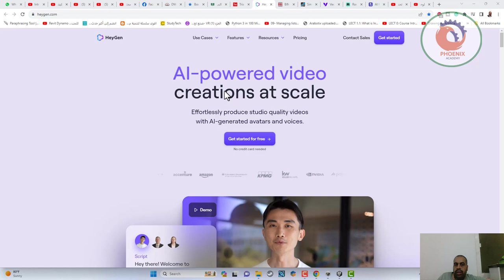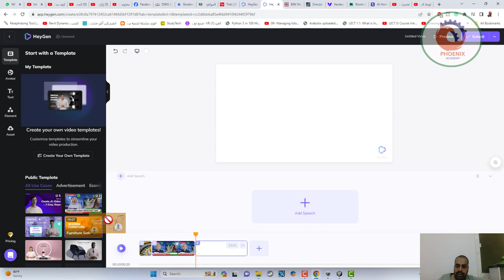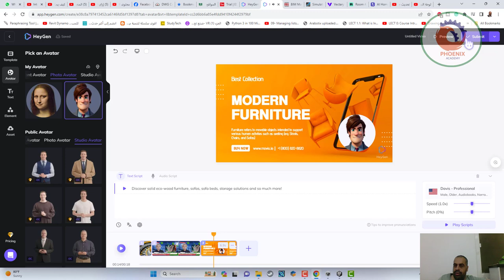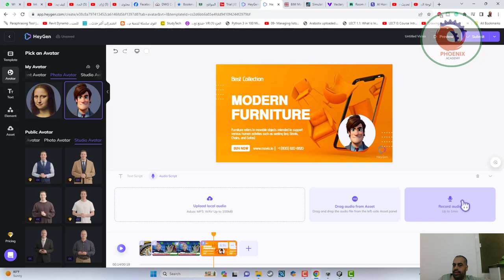heygen انشاء فيديوهات بالذكاء الاصطناعي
❤️ روابط التواصل
✅ انستجرام